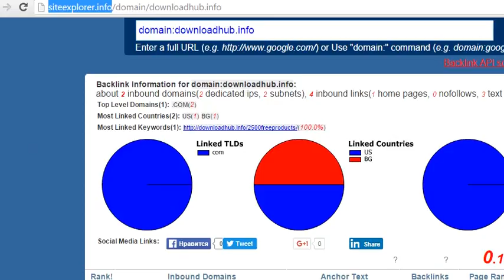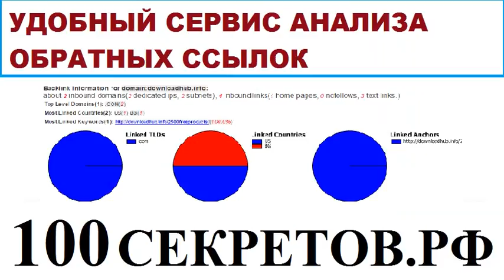Быстрый анализ обратных ссылок на сайт Продвижение сайта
Как быстро проанализировать ссылочную массу для сайта. Продвинутый сервис анализа сайтов.